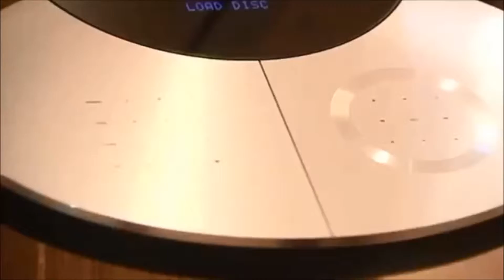Sunseeker Predator 130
Deniz severlere tekneleri tanıtmak amacıyla yüklenmiş Sunseeker Predator 130 a ait lansman videosudur.